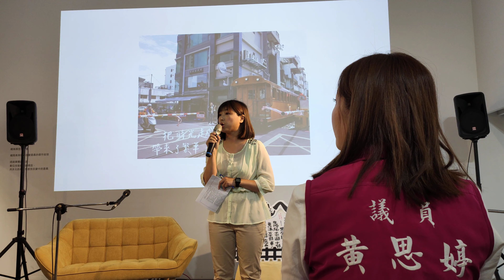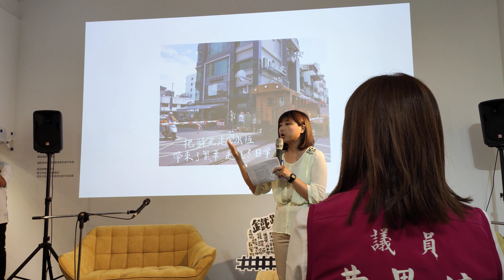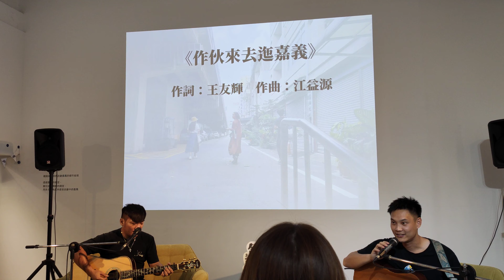嘉義市 西區/嘉義願景館 田野調查成果展(3)開場介紹